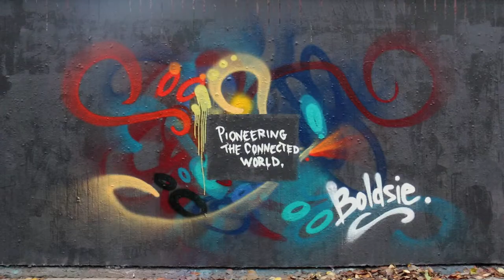Intruducing BOLDSIE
Creativity is a state of mind - a feeling of flow and inspiration.

We aim to foster innovation and shape the future by challenging what is considered impossible. To us the internet is not separate from the physical world - we believe they are two merging realities that, together, can bring new and disruptive systems and services to life.

By creating concepts, products and services that simplify the way we live and interact with technology we will take a step towards a brave new world.

Creator / Artist
Kimmo Svensson

Wilhelm Nilsson
Henrik Weiss

and speciall thanks to
Amanda Clementson

CC Music from Gillicuddy - Jupiter The Blue